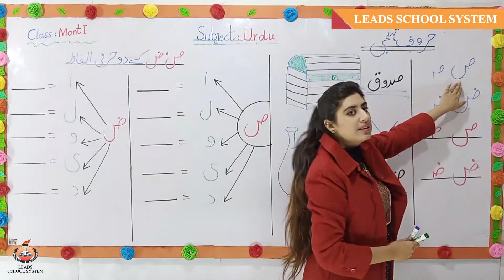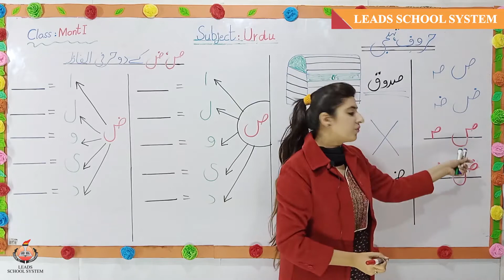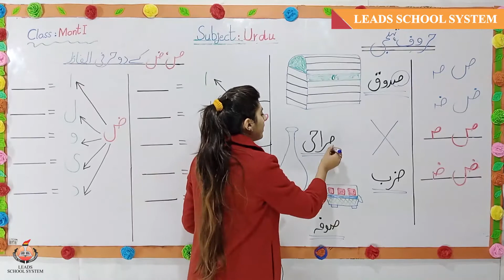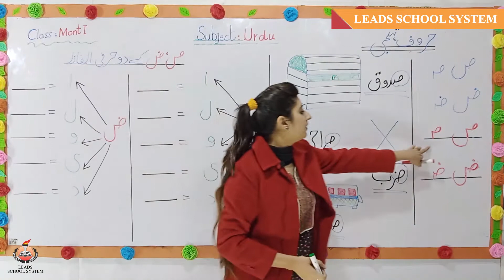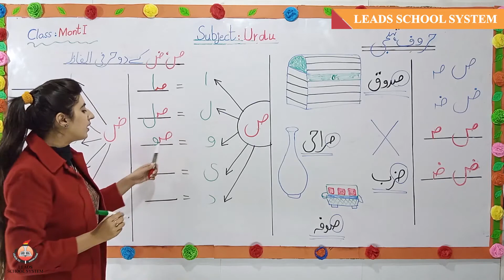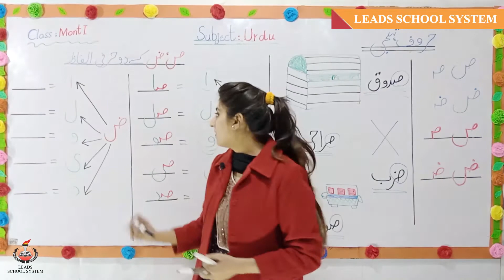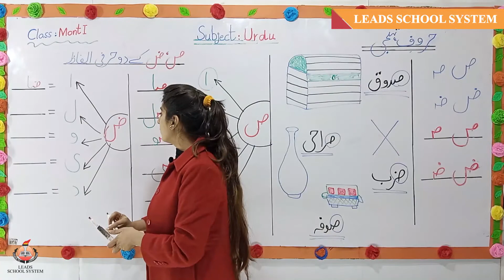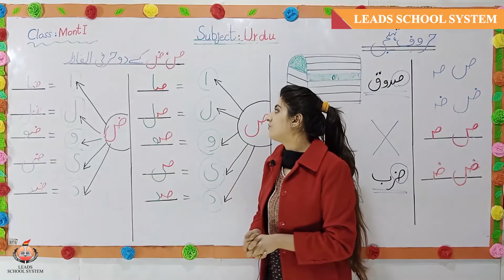Montessori-I | Urdu | Suad aur Zuad | Ms. Anam | Leads Schools System